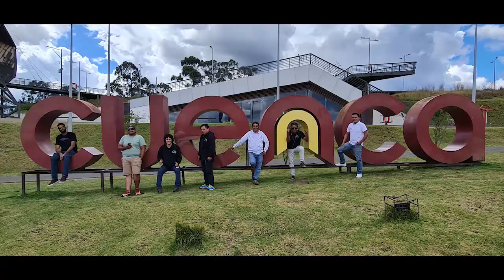GUALOTUNA MOTORSPORTS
EQUIPO DE COMPETENCIAS